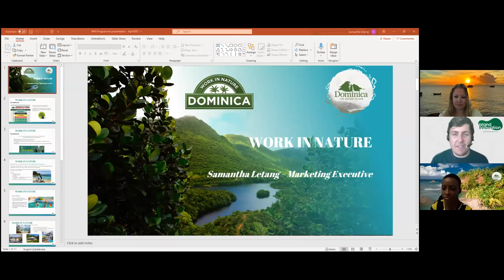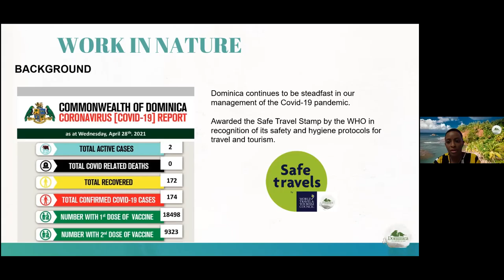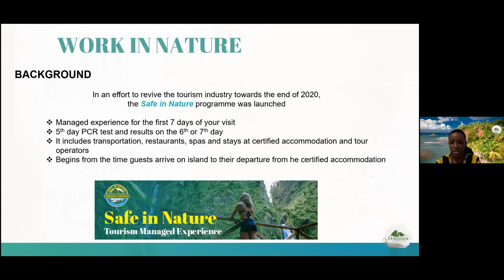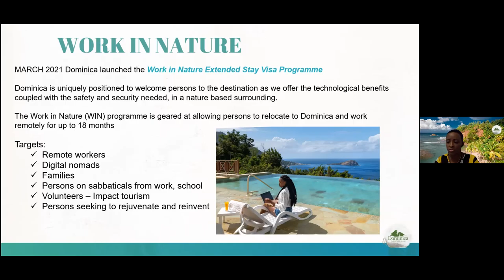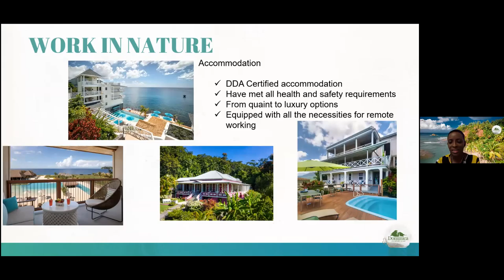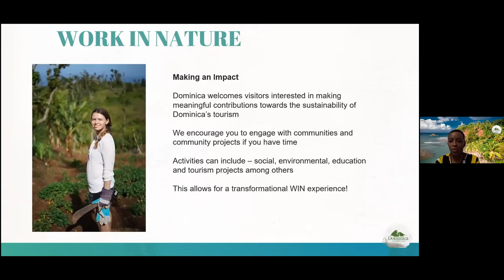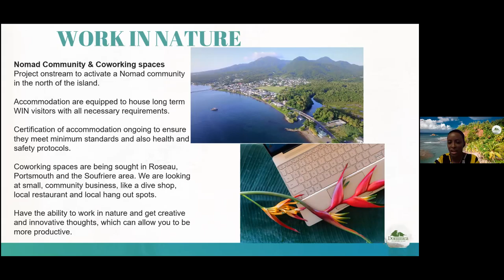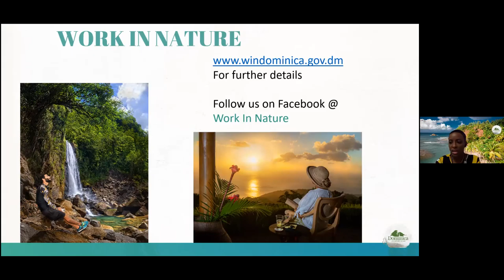Discover Why Dominica’s “Work In Nature” Programme Could Be Perfect For You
Hundreds of millions of people have been working from home over the past year since the COVID-19 pandemic began. During the ongoing lockdowns, people’s homes have also become their offices, as well as where they exercise, and socialise through Zoom or Slack. While a high percentage of workers want to remain working remotely post-pandemic, they are also seeking freedom and a return to a significantly more varied lifestyle.

If this is the case for you, then the beautiful Caribbean island of Dominica could be the perfect option. The Dominican government has created an enticing new programme called ‘Work In Nature‘ (WIN) to attract remote workers from around the world.